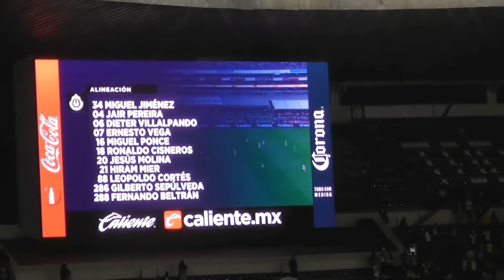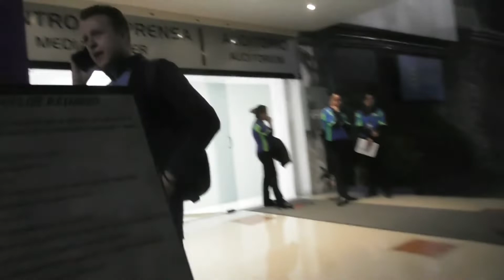FUIMOS PRENSA EN EL AMERICA VS CHIVAS | MI PRIMERA VEZ EN EL AZTECA | ¿SE VA CARDOZO?